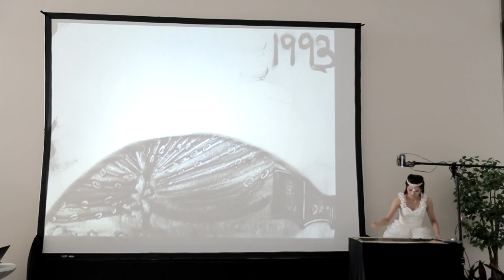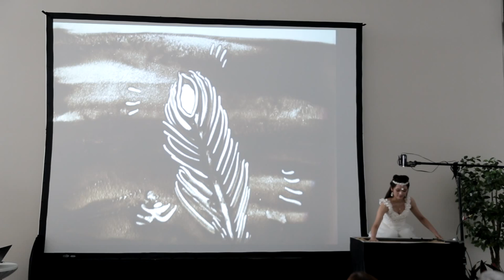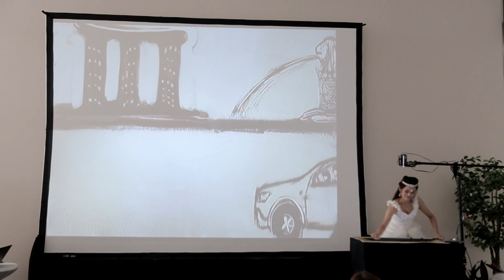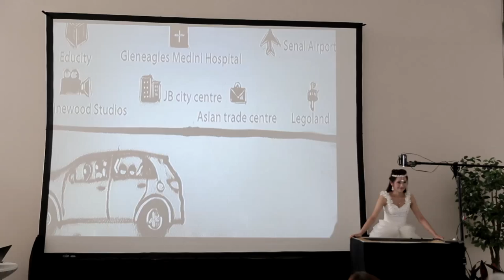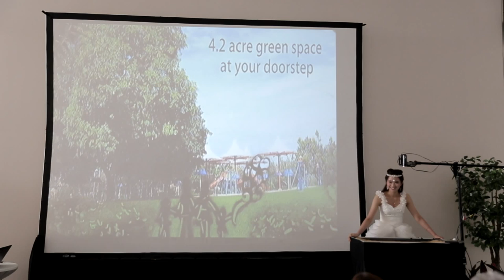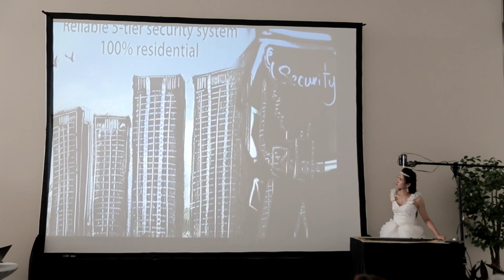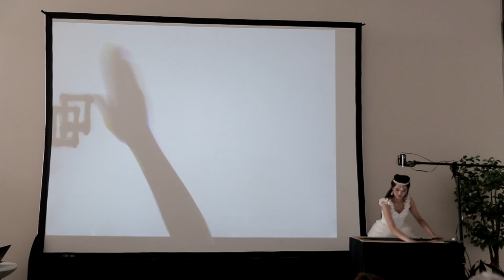Paradiso Medini Sand Art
Sand Art performed on Event day.